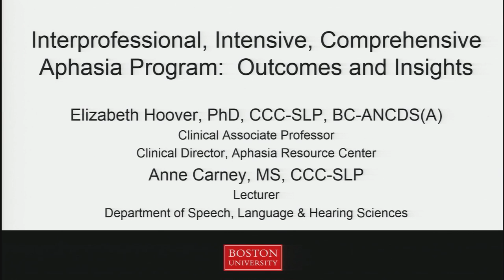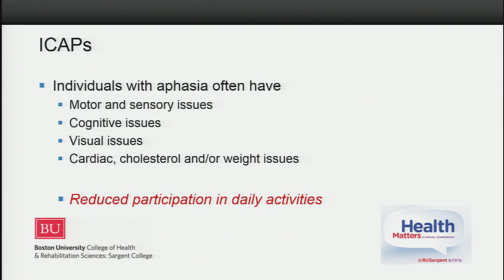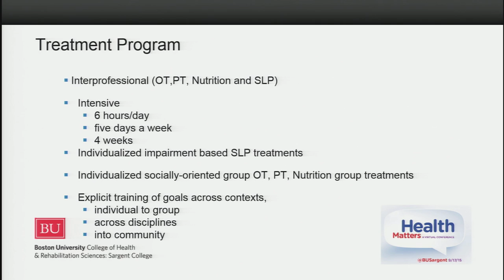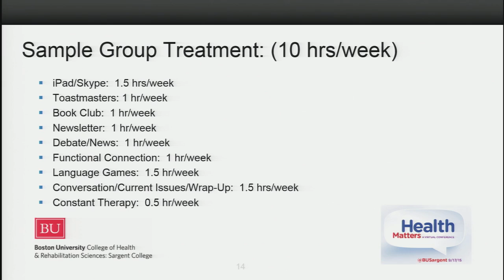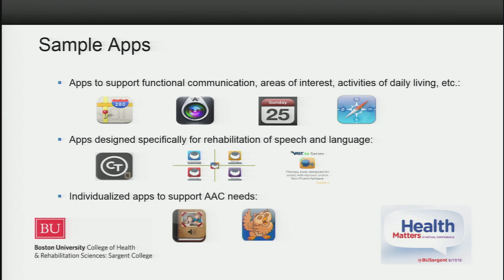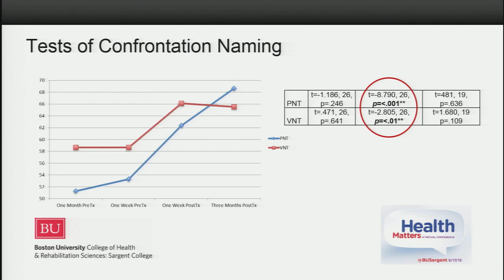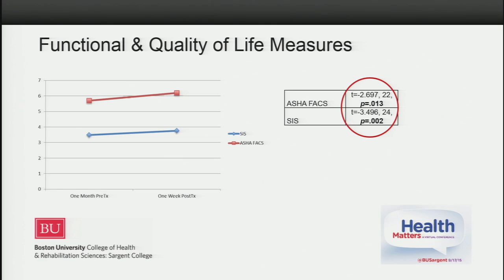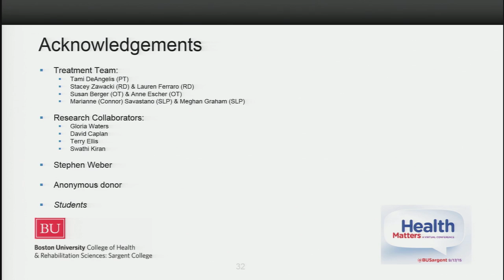Interprofessional, Intensive, Comprehensive Aphasia Program: Outcomes and Insights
Intensive comprehensive aphasia programs (ICAPs) have been gaining momentum as a new treatment approach to meet the ongoing needs of patients with aphasia. However, there is little published data on their efficacy. Outcomes from an Interprofessional ICAP at Boston University involving four experimental cohorts are discussed. Presented by Liz Hoover and Anne Carney.

Hosted by Boston University College of Health and Rehabilitation Sciences: Sargent College, this presentation was a part of an online, virtual conference, “Health Matters,” which took place on September 17, 2015.